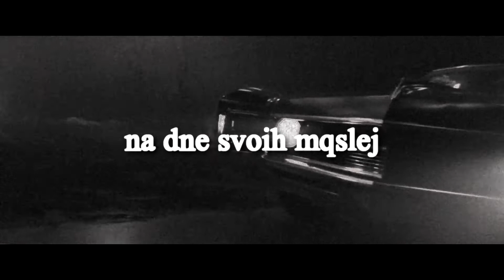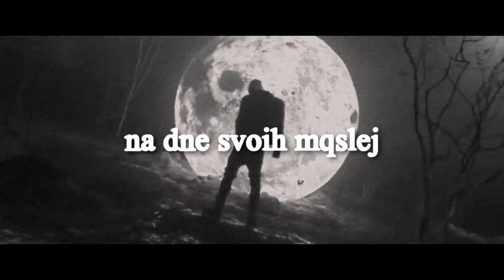[FREE] Pharaoh x Вышел покурить x White punk type beat - на дне своих мыслей (Prod. by PTSA)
☠️PLAY THAT SONG AGAIN!☠️

💳Prices:

💣MP3 UNLIMITED Lease - 399 RUB [ 7$ ]
💣WAV UNLIMITED Lease - 699 RUB [ 10$ ]
💣Exclusive Rights - 1250 RUB [ 20$ ]

❗ПРОШУ УЧЕСТЬ / PLEASE CONSIDER❗

✨FREE FOR NON PROFIT USE, for commercial use you need to buy a lease or full rights! / Для коммерческого использования нужно купить аренду или полные права!✨

✨Absolutely Any Use of my beats "Including leased beats" REQUIRE CREDIT IN THE TITLE (Prod. by PTSA)! / Абсолютно любое использование моих битов "включая арендованные биты" требует упоминания в названии (Prod. by PTSA)!✨